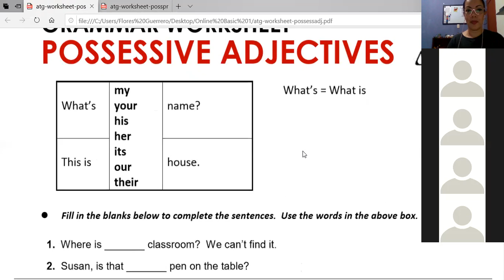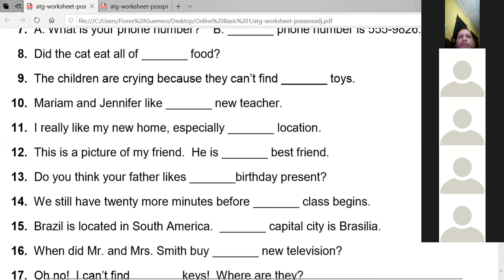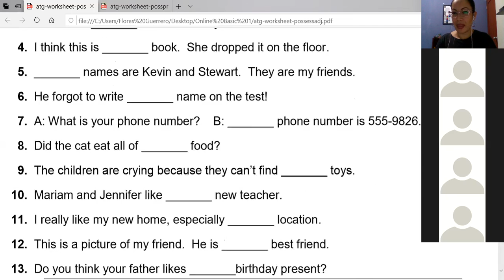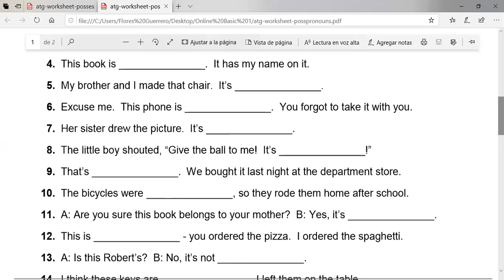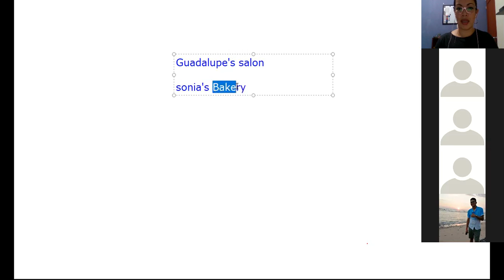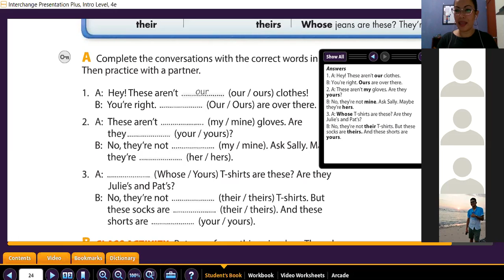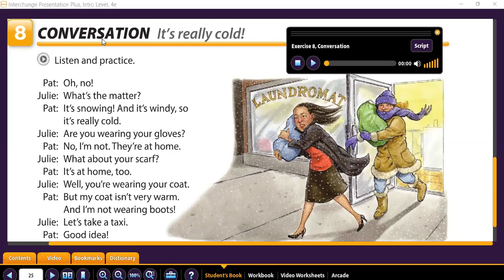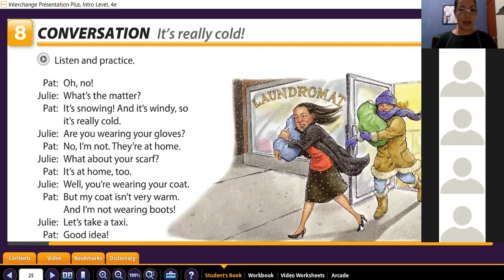Ingles Corporativo- Weather and seasons